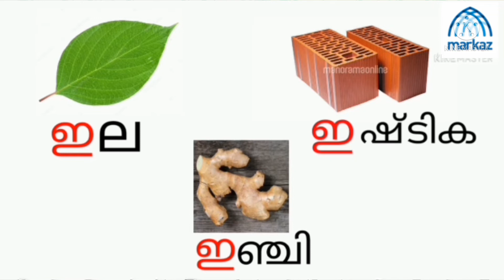Markaz Group of Schools- LKG- Malayalam- Part 14